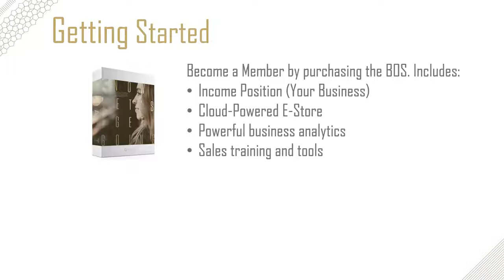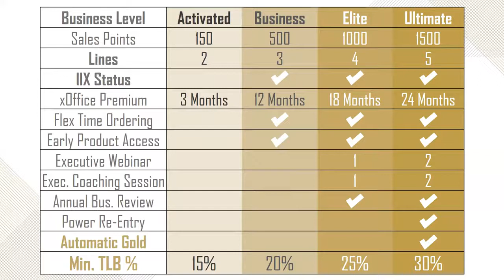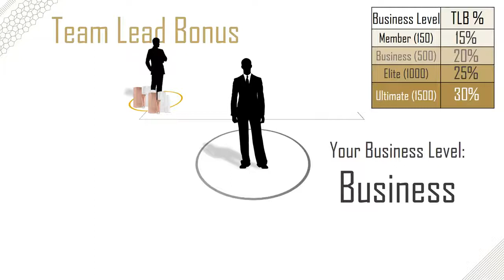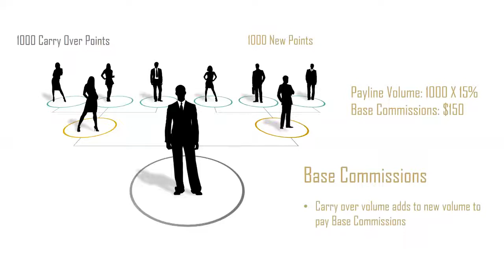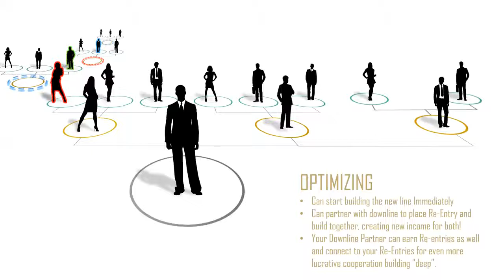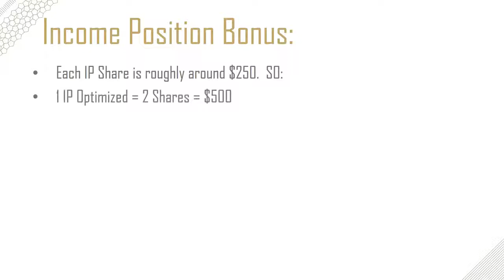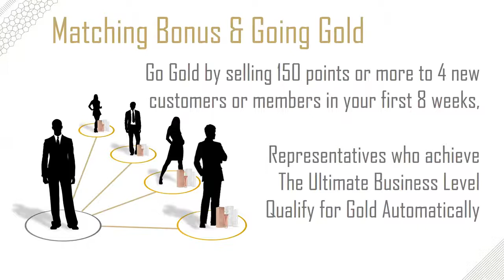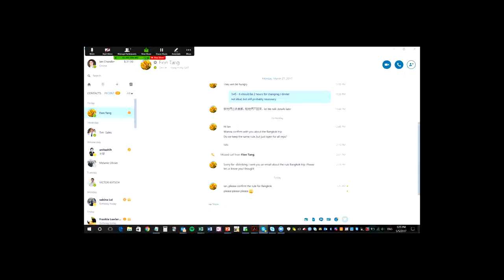The ARIIX Activ8 Compensation Plan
Great informative listen highlighting exactly how our comp plan can be worked to better your earnings and financial state By Ian Chandler